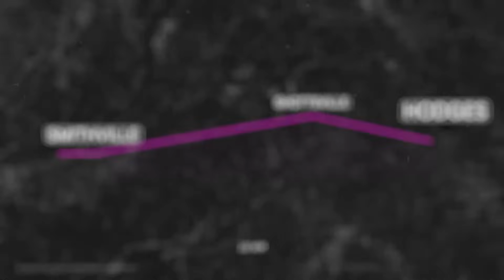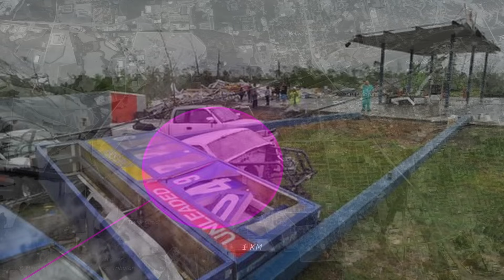2011 Super Outbreak – The Largest Tornado Outbreak In History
2011 Super Outbreak – The Largest Tornado Outbreak In History